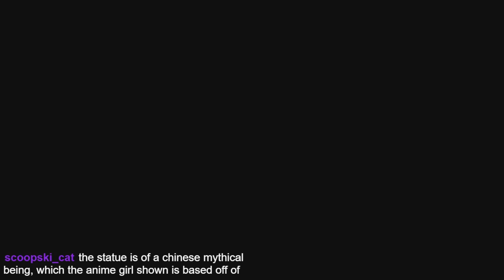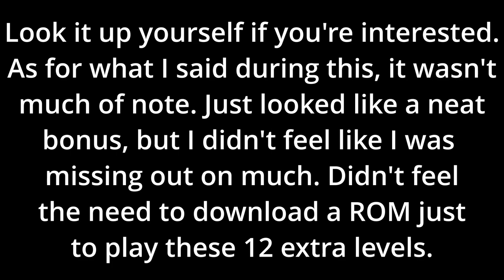Mario VS Donkey Kong Session 5 FINALE